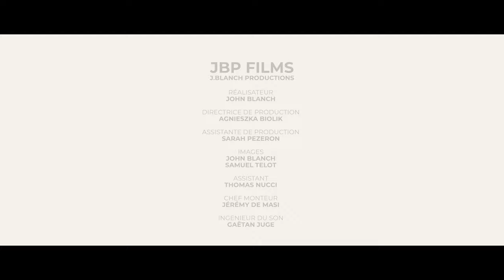Une châtelaine en sa tour - Gabriel Fauré / Coline Jaget - Les Notes Bleues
Vidéo du projet « Les Notes Bleues » mêlant musique et écologie.
Filmée par JBP Films en Août 2021 au parc du haut fourneau d’Uckange
Coline Jaget - Harpe
Clémence Dieny - Danse